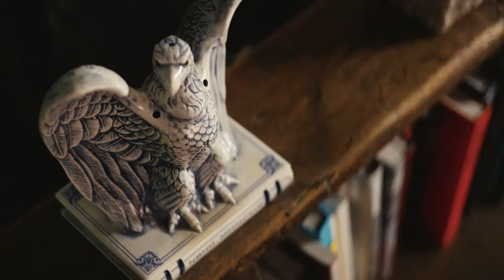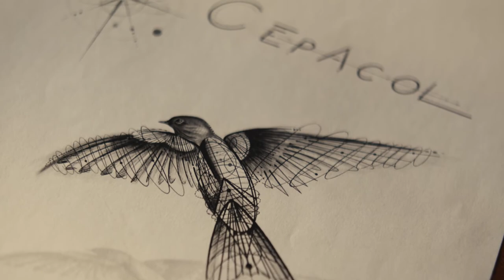Dr. Woo - Find Your Voice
Los Angeles tattoo artist Dr. Woo talks about finding his voice as an artist.